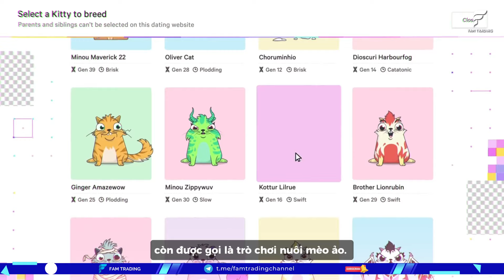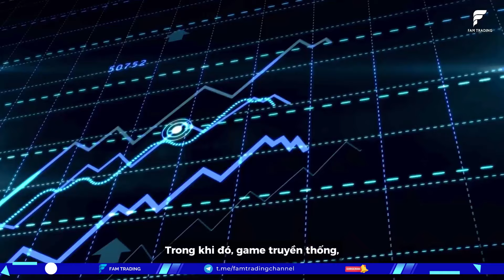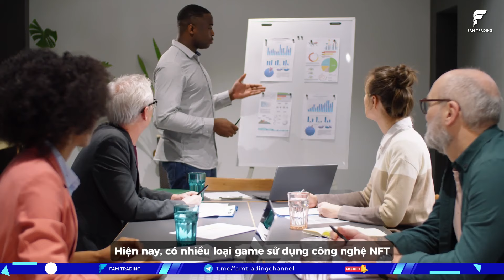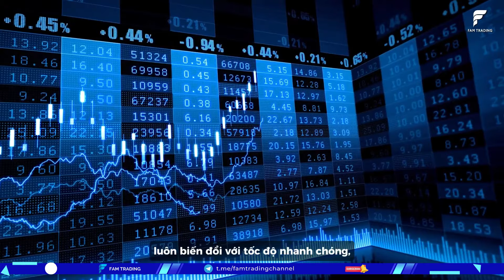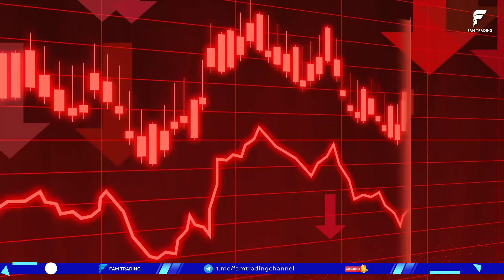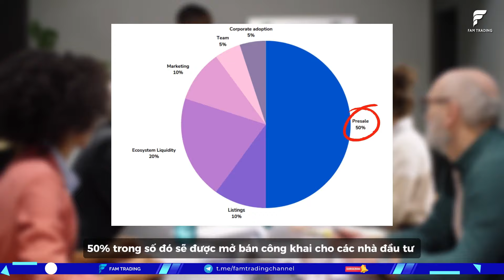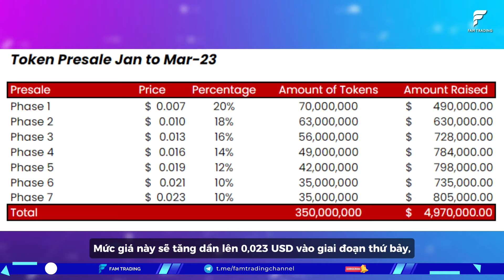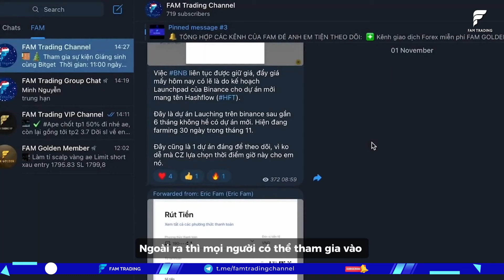Cách cày Game NFT kiếm tiền mới nhất (2024)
Cách cày Game NFT kiếm tiền mới nhất (2024) | Top NFT Game (2024) | FAM TRADING CRYPTO

Game NFT là gì và kiếm tiền như thế nào? Game NFT không chỉ kiếm tiền thông qua việc mua bán, đầu tư, tham gia vào các sự kiện, nhiệm vụ và thậm chí là chơi game để kiếm NFT giá trị. Hiện nay, nhiều dự án lừa đảo mọc lên như nấm, vậy nên để tránh khỏi sự lôi kéo từ dự án lừa đảo thì mọi người phải xem hết video này của FAM Trading để trang bị đủ kiến thức trước khi đầu tư nha!

Video này sẽ cung cấp cho mọi người cái nhìn tổng quát về NFT Game, về sự ra đời, cơ chế hoạt động và lý do NFT Game lại HOT như vậy? Bên cạnh đó, FAM Trading cũng sẽ nêu bật những lợi ích và rủi ro của NFT game mang lại. Và đặc biệt là chia sẻ về TOP 3 game NFT tiềm năng nhất năm 2024 để mọi người có thêm thông tin và bổ sung vào kế hoạch đầu tư của mình trong tương lai.

Chúc mọi người có một hành trình đầu tư thành công và trải nghiệm hết sức thú vị trong thế giới đầy tiềm năng của NFT Game!

Từ khóa tìm kiếm: game crypto; cày game nft kiếm tiền; top 3 game nft kiếm tiền miễn phí; trend game play to earn;

Timeline video hôm nay:

00:00 Mở đầu Game NFT 2024
00:40 Khái niệm và sự ra đời của NFT Game
02:01 Tại sao NFT Game lại HOT
04:03 Cơ chế hoạt động của NFT Game
06:07 Lợi ích và rủi ro của NFT Game
07:59 Top 3 Game NFT kiếm tiền mới nhất